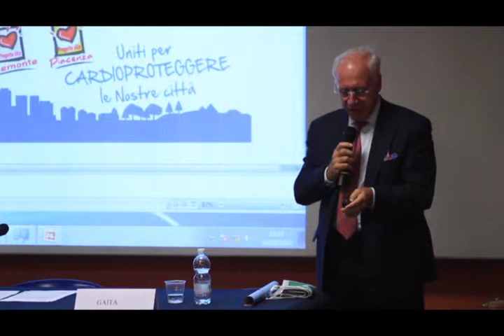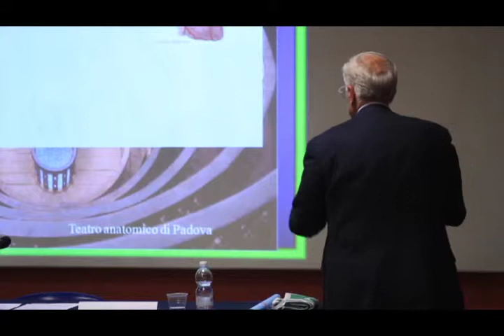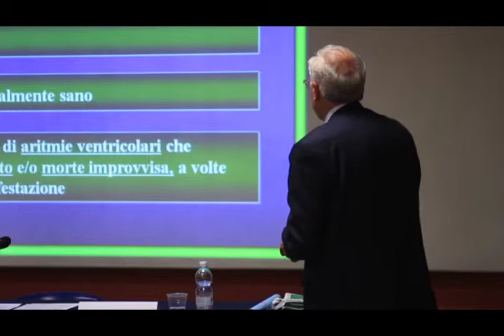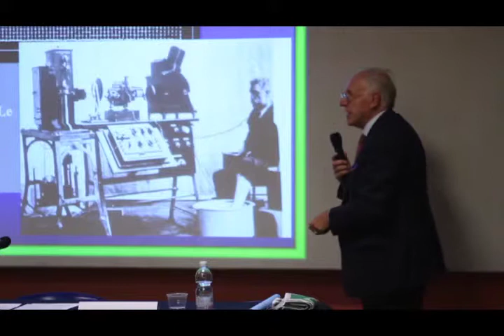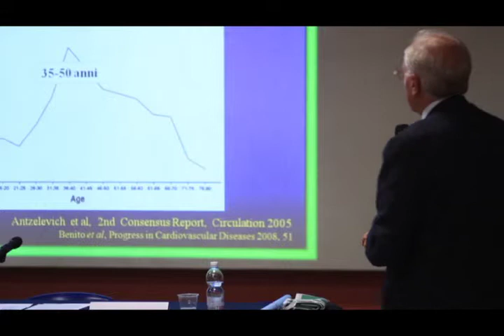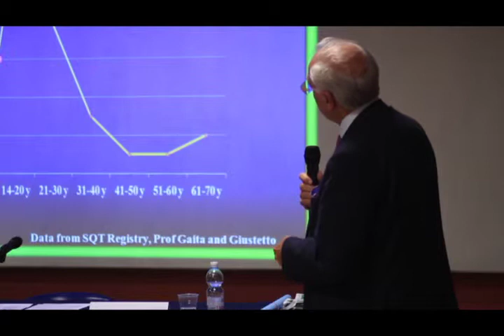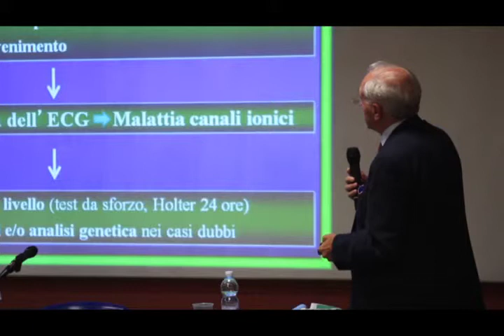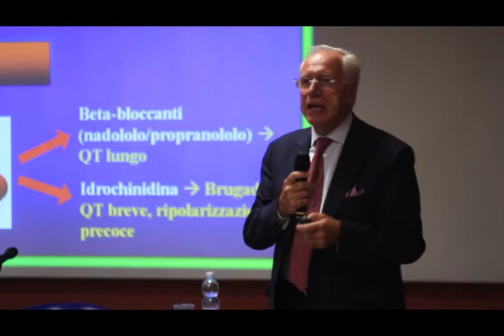Progetto vita Piemonte - Fiorenzo Gaita - 16 ottobre 2014